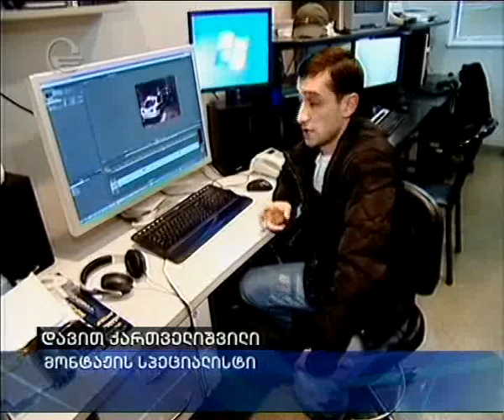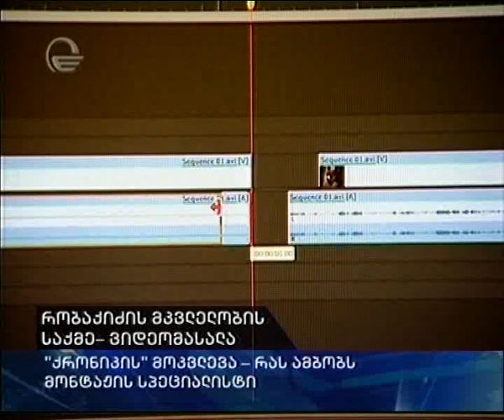რობაქიძის მკვლელობის საქმე